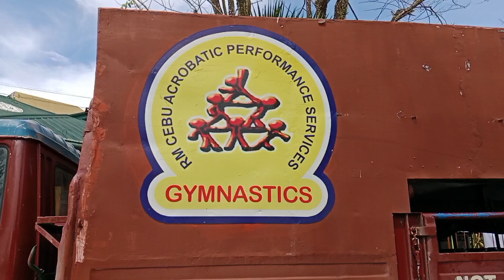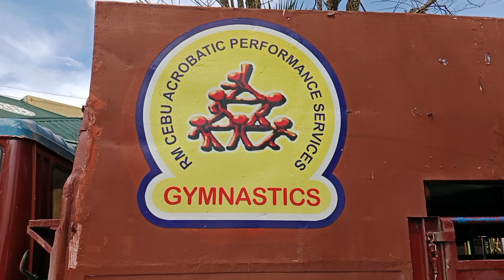watching acrobatics show with my kid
@artafax tv mix
watching acrobatics w/ my son
V/ID - UDtuoYUdXHQ